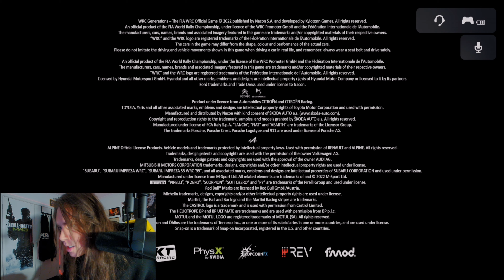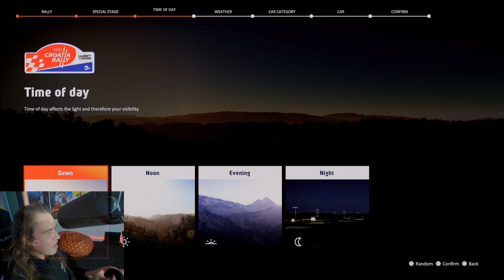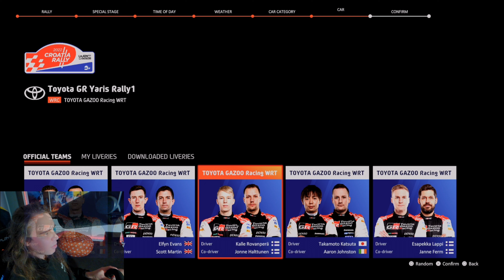20 Klick Rally run? Yeh Nah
Fairdinkum crack, we used it as a warm up.

Set Up:
ASUS ROG PGUQ 40" UHD 144Hz Monitor.

Playstation 5.

Playseat Evolution Alcantara (With seat slider and I think we broke our wheel plate attachment at the weld on the joint today).

Thurstmaster GT II w/Sparco mod Steering wheel .

TH8A Shifter with nolitto3d Clixbeetle GT-V2 plus short shifter mod and weighted K-Tuned shifter knob.

Thrustmaster T-LCM Pedals (using 2 red springs on load cell)

Thrustmaster Sparco Mod Handbreak.

ASUS ROG Zephyrus 17 Laptop recording with an AVermedia Live Gamer
Bolt.

AVermedia PW15 Webcam I think but couldn't care enough to look it up. You're actually reading this? A hero to the people you are.